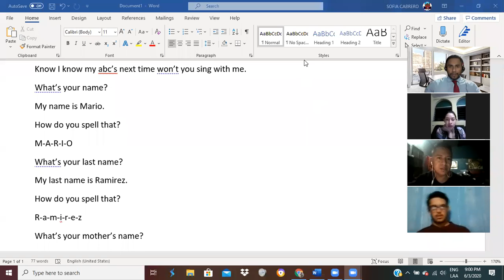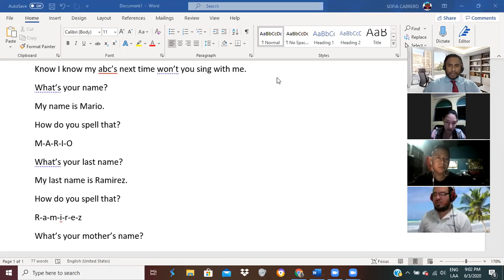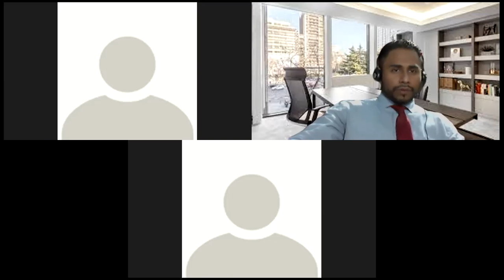Ingles Corporativo-Numbers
By the end of this class students will be able to exchange phone numbers.

Al final de esta clase los estudiantes podrán intercambiar números telefónicos.